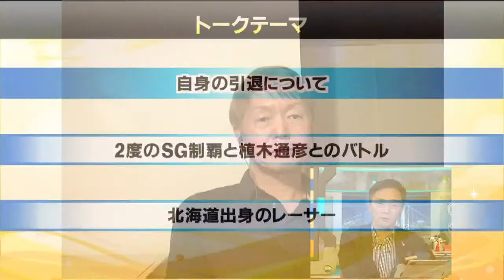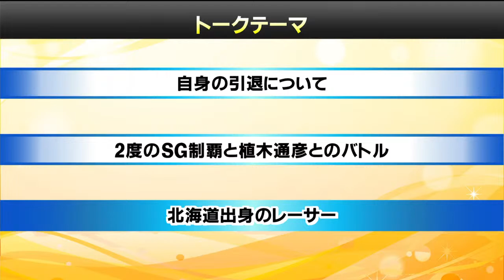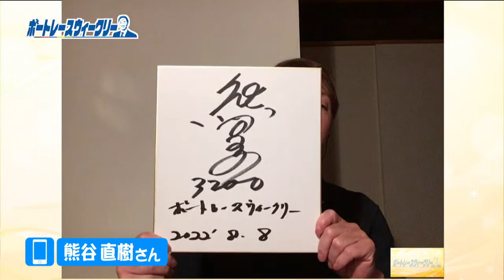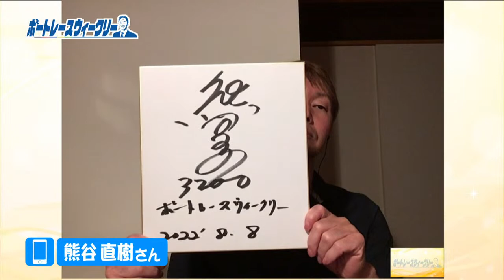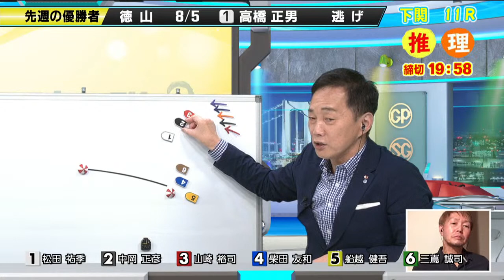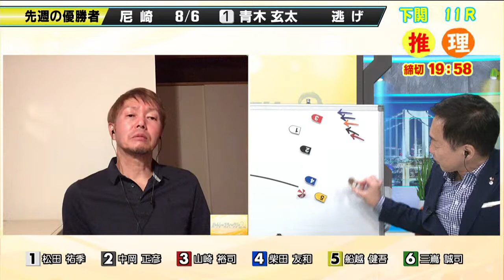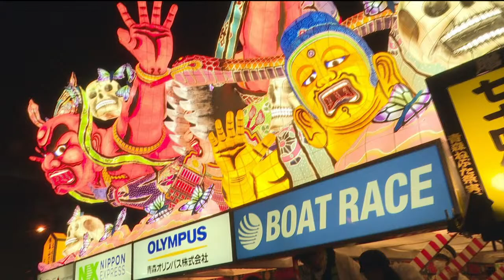ボートレース ウィークリー｜ 8月8日（月）19時～生配信 北海のシロクマ 熊谷直樹さんが登場！｜植木通彦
●熊谷直樹さん　サイン色紙プレゼント！
8月11日のボートレースウィークリーNEXT配信内で出されるキーワードと備考欄に番組の感想、【熊谷直樹さんのサイン】を希望と明記の上、下記のURLよりご応募ください！
・熊谷直樹さん　サイン色紙　　2名

チャットコメントはBOATCASTの配信で書き込むことができます。
じゃんじゃん書き込みください！！

月曜日の夜は【ボートレース　ウィークリー】！

目玉は毎週リモート出演で登場するボートレーサー！
今回は熊谷直樹さん！！

出演：植木通彦ボートレースアンバサダー
　　　アシスタント：平井佳織
リモート出演ゲスト：熊谷直樹さん

★過去の動画は「ボートレースウィークリー」で検索★